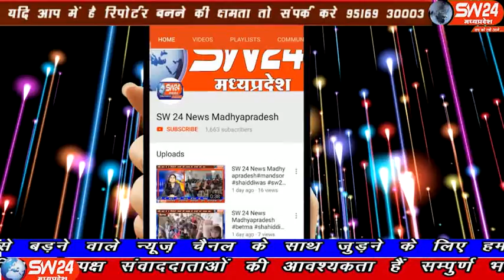sw24news kasrawad, 18.01.2020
खरगोन जिले मे कसरावद तहसील के महिला बाल विकास अधिकारी विजेंद्र भालेकर ने बताया तहसील में 7 लाख 80 हजार की लागत से 7 नए आंगनवाड़ी भवनों का निर्माण किया जाएगा कसरावद से अकील खान की रिपोर्ट#sw24news